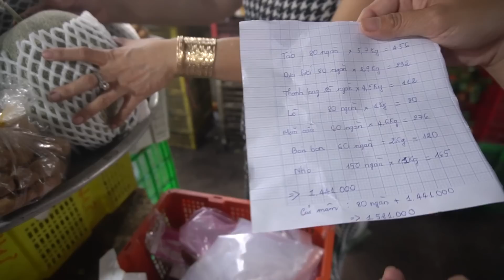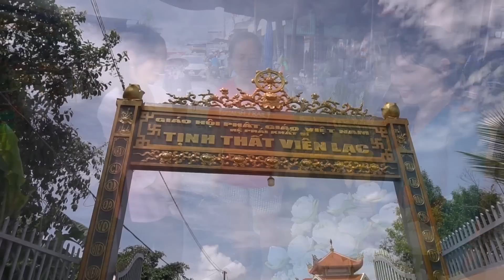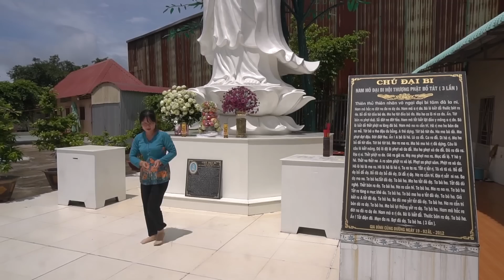Tấm Lòng của Chị Kim Loan Vía Mẹ Quan Âm cầu Bình An và Sức Khỏe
Hôm nay ngày vía mẹ quan âm cũng là ngày Lễ Vu Lan, chúng em thay mặt chị Kim Loan mua hoa quả đến dâng mẹ Quan Âm tại Tịnh Thất Viên Lạc.
Các bạn xem giao lưu với nhóm:
Fanpage :